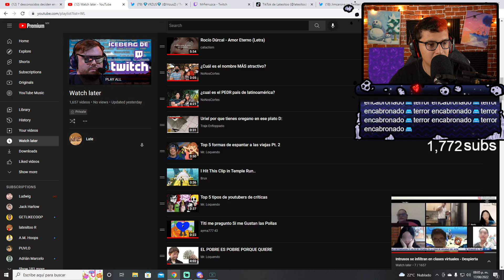hice este clip en fortnite🦍👷🛠️